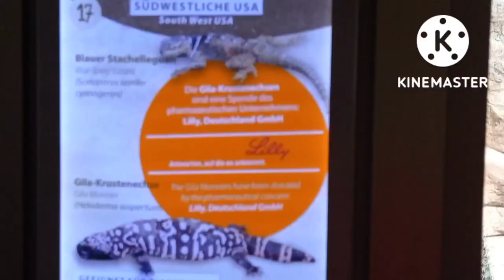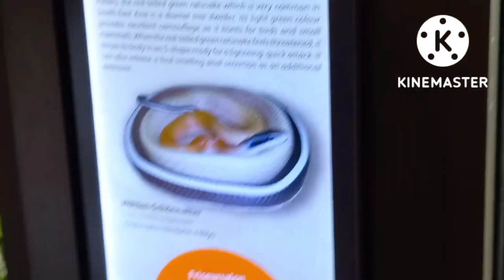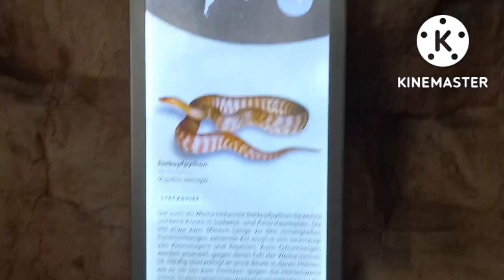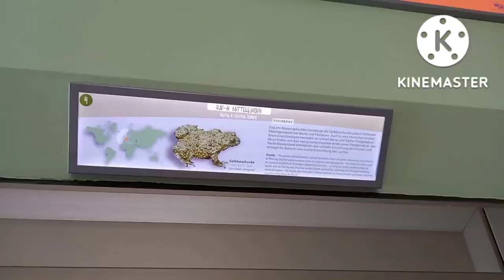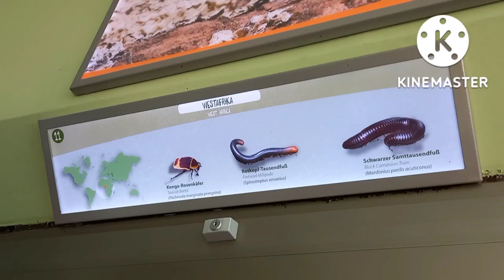Exotic Reptiles || Fear& Fun || Germany digital dairies || Priya vlog planet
Hello every one, video is about Exotic Reptiles like Snakes, Pythons,Crocodiles,Frogs,Turtles etc. Just watch and enjoy this Reptile world.